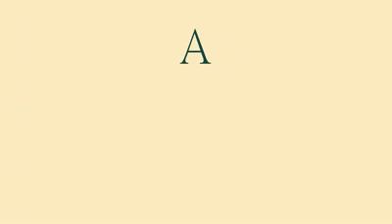Alva Noto - Soma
From the Xerrox Vol.2 Lp on Raster Noton.